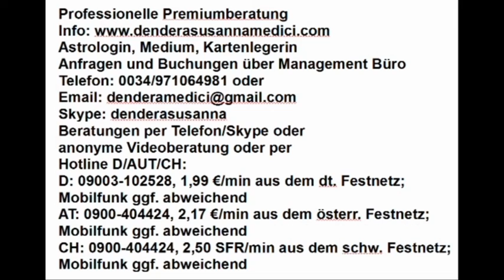Dendera's Blick in die Akasha Chronik: 19.03.2019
Hotline:
Meine 5 Kanäle:
Venezianisches Liebesorakel
Orientalisches Liebesorakel
Meisterin des Kartenlegens
Nofretete's Offenbarungen
Fernöstliches Liebesorakel
Bild: shutterstock: Fer Gergory